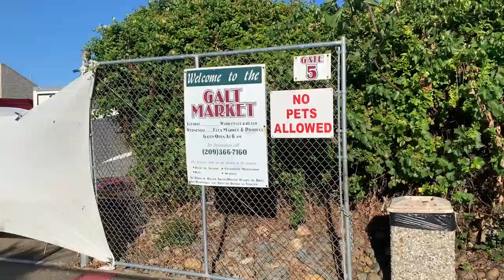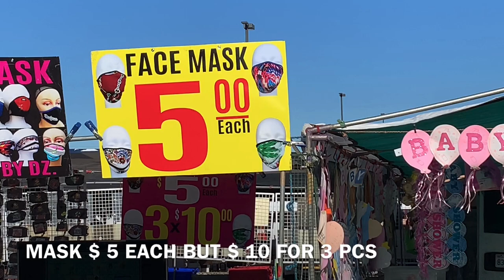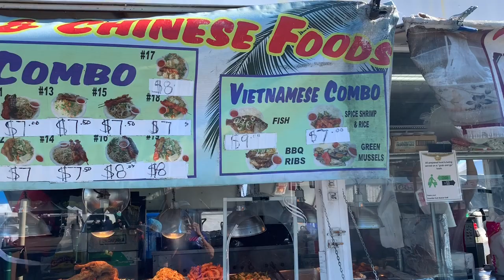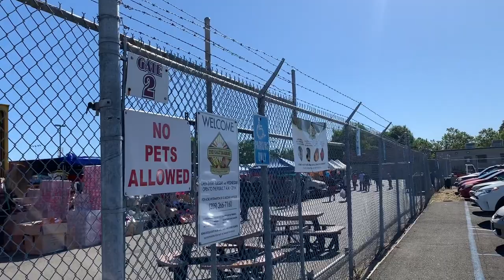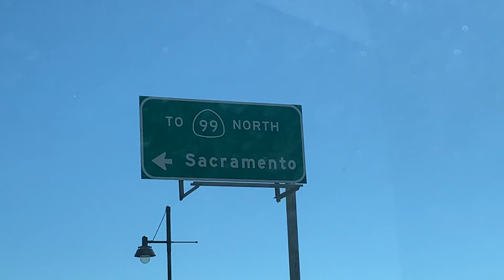FLEA MARKET GALT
FLEA MARKET GALT. Hello guys this time we are sharing with you our shopping in Flea Market in Galt. This video is taken last June 09, 2020 ( Tuesday ).